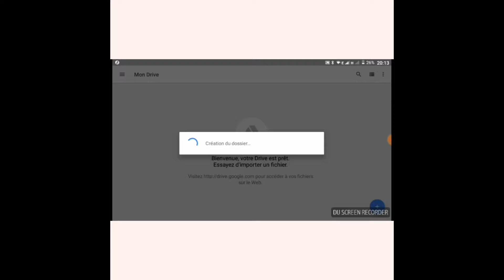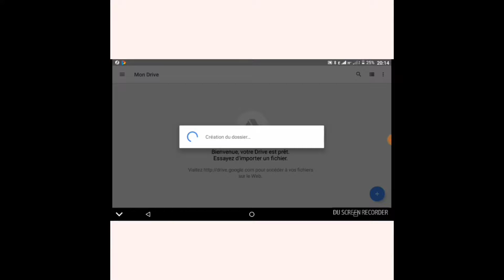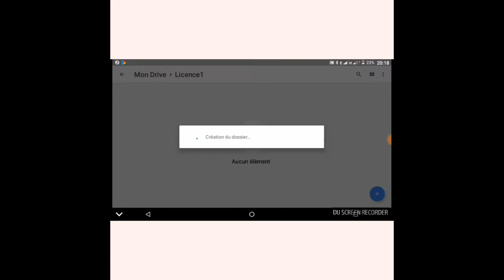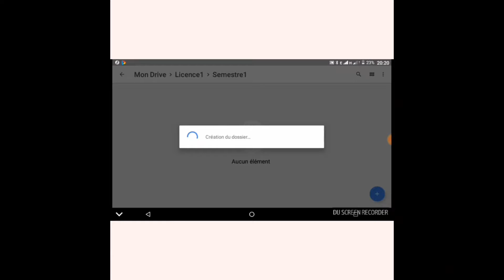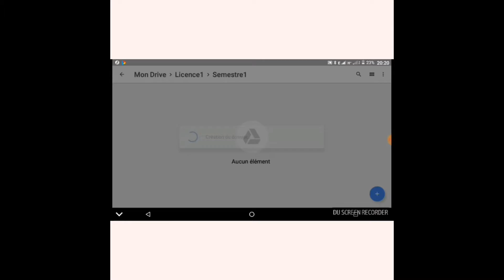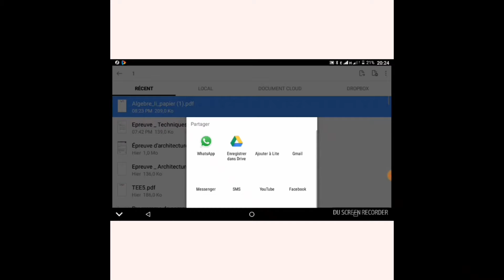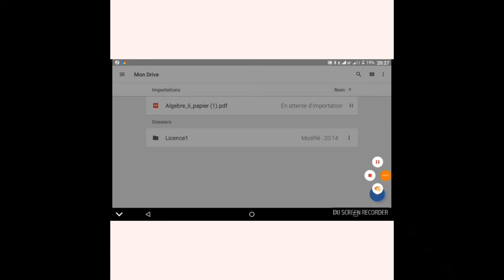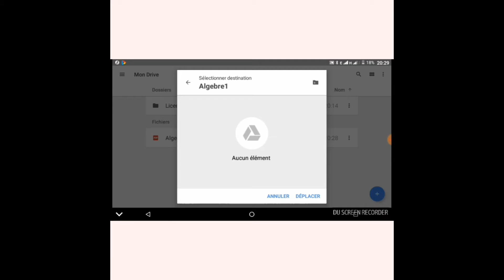Enregistré des cours a vie Google drive uvci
Bien ordonner ses cours UVCI